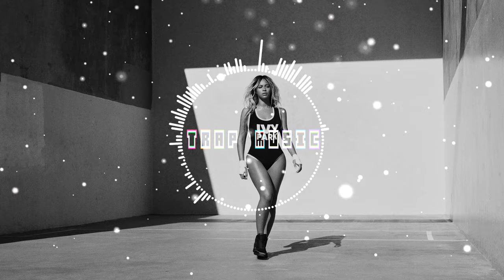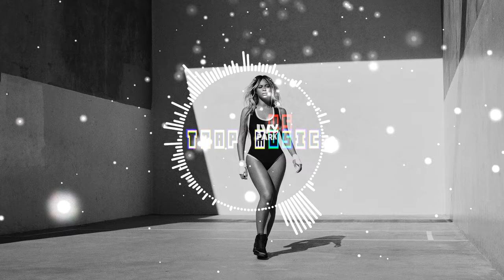Beyoncé - Yoncé Electric (Bodega Trap Remix)